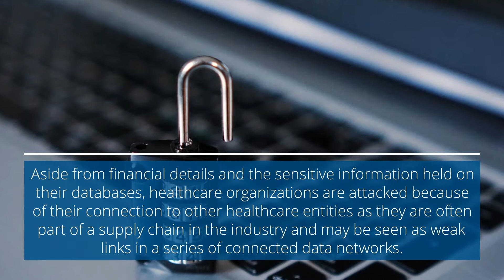Mismanagement of Cybersecurity Can Cause Downfall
At Highland Risk, we use our expertise and experience to provide insurance information and programs to those who serve long-term care and senior living facilities.

The mismanagement of cybersecurity in healthcare opens the door to more potential attacks, leading to a leak in finances and private data. It’s important for healthcare organizations to have an understanding of mismanagement in their industry and how to prevent attacks.

Highland Risk Services
ILLINOIS OFFICE
Highland Risk Services, LLC
30 South Wacker Drive, Suite 1425

ARIZONA OFFICE
2929 N. Power Rd #101, Suite C7

WASHINGTON OFFICE
2005 SE 192nd Avenue, Suite 214